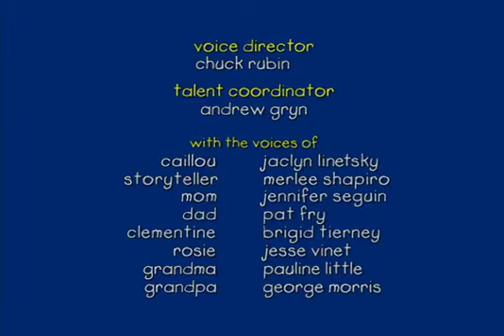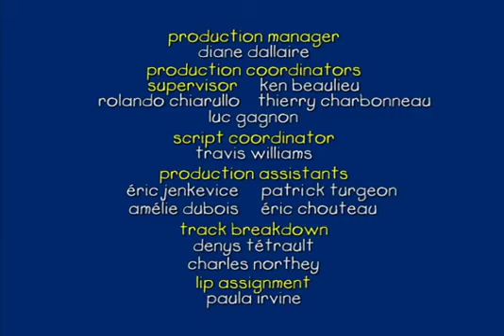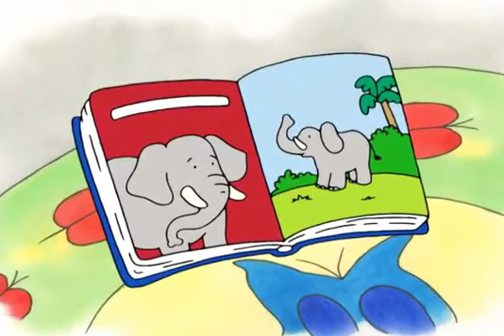ᴴᴰ BEST ✓ Caillou Caillou Elephants! Caillou & the Sheep Caillou & the Puppies S03E03 NEW 3